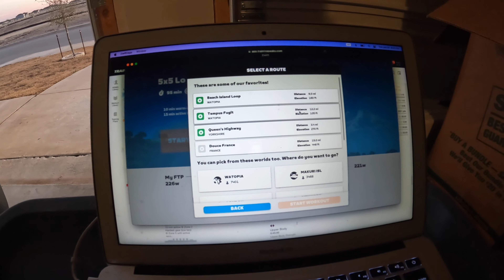Speed and Power Training Day | Chasing Kona S3: Ironman Texas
After 2 weeks of winter, we're back to warmer temps and today was a day to train speed and power! Ironman Texas is getting closer, lets get it!